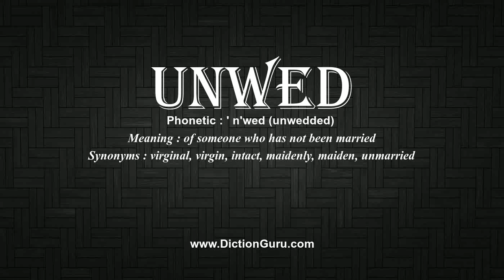How to Pronounce unwed with Meaning, Phonetic, Synonyms and Sentence Examples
This video shows pronunciation of unwed in a sentence, unwed meaning, unwed definition, unwed phonetic, unwed synonym and unwed example

unwed Definition/Meaning : of someone who has not been married
unwed Phonetic : ' n'wed (unwedded)
unwed Synonyms : virginal, virgin, intact, maidenly, maiden, unmarried
unwed Examples :
Utah has the nation's highest birth rate, but the lowest incidence of unwed teenage mothers.
Today, some states continue to differentiate between unwed mothers and fathers for inheritance purposes.
Part of preparing youth for the workplace is preventing them from winding up as unwed teenage mothers on the dole.